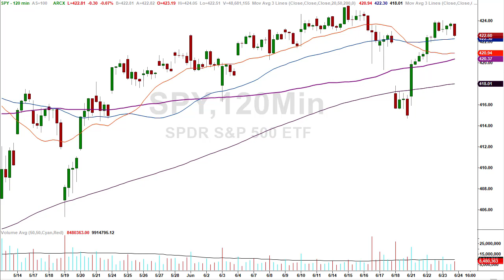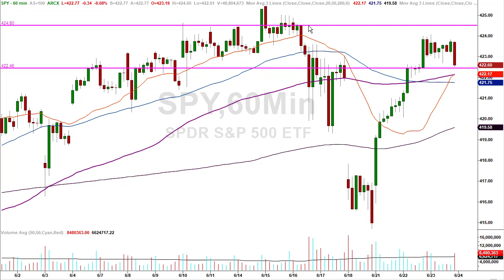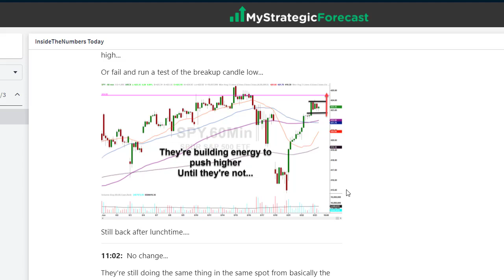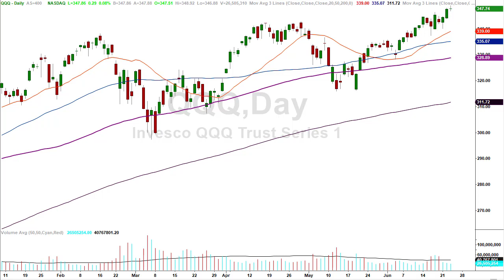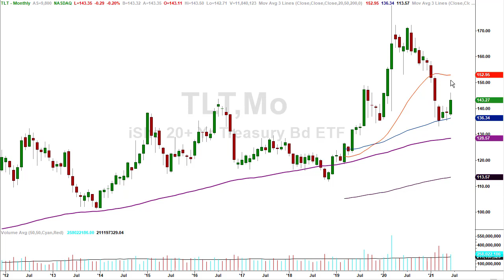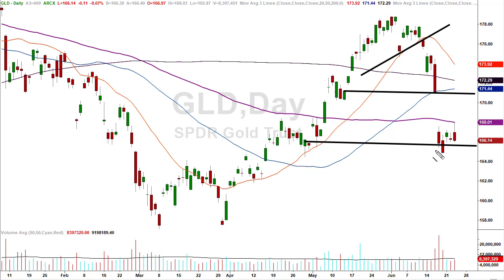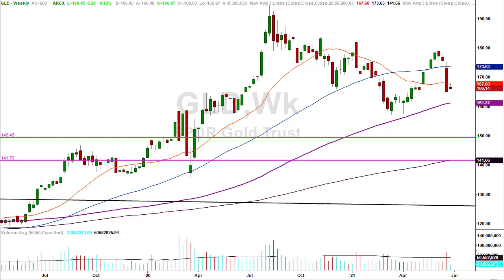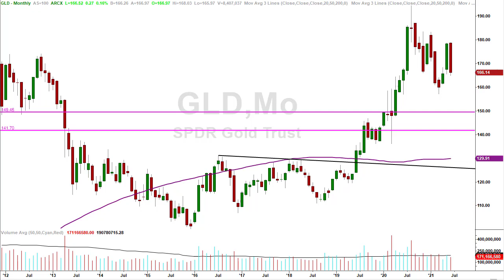What is the bond market saying about stocks?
The Markets didn’t get very far today, However…

In this episode, we’ll take a look at the bond market for clues to what might be in store for the equity markets in the future...